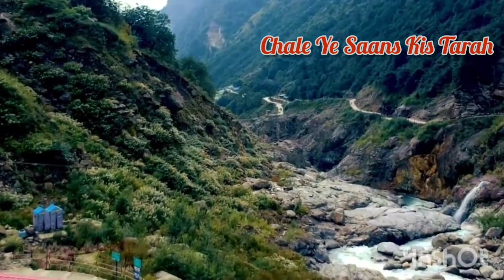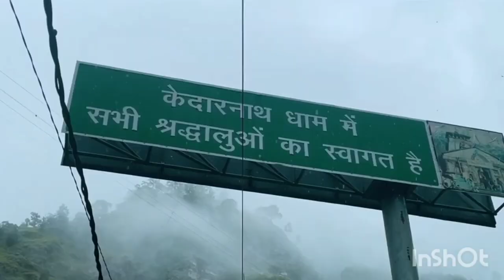Haridwar Railway Station To Kedarnath Dham || Namo Namo Song || Utrakhand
***History of Kedarnath temple***

The temple, at a height of 3,583 m (11,755 ft), 223 km (139 mi) from Rishikesh, on the shores of Mandakini river, a tributary of Ganga, is a stone edifice of unknown date.It is not certain who built the original Kedarnath temple and when. The name "Kedarnath" means "the lord of the field": it derives from the Sanskrit words kedara ("field") and natha ("lord"). The text Kashi Kedara Mahatmya states that it is so called because "the crop of liberation" grows here.

Many folk legends related to the Garhwal region, Lord Shiva and the creation of the Panch Kedar temples are narrated.

A folk legend about Panch Kedar relates to the Pandavas, the heroes of the Hindu epic Mahabharata. The Pandavas defeated and slew their cousins — the Kauravas in the epic Kurukshetra war. They wished to atone for the sins of committing fratricide (gotra hatya) and Brāhmanahatya (killing of Brahmins — the priest class) during the war. Thus, they handed over the reins of their kingdom to their kin and left in search of lord Shiva and to seek his blessings. First, they went to the holy city of Varanasi (Kashi), believed to be Shiva's favourite city and known for its Kashi Vishwanath Temple. But, Shiva wanted to avoid them as he was deeply incensed by the death and dishonesty at the Kurukshetra war and was, therefore, insensitive to Pandavas' prayers. Therefore, he assumed the form of a bull (Nandi) and hid in the Garhwal region.

Not finding Shiva in Varanasi, the Pandavas went to Garhwal Himalayas. Bhima, the second of the five Pandava brothers, then standing astride two mountains started to look for Shiva. He saw a bull grazing near Guptakashi ("hidden Kashi" — the name derived from the hiding act of Shiva). Bhima immediately recognized the bull to be Shiva. Bhima caught hold of the bull by its tail and hind legs. But the bull-formed Shiva disappeared into the ground to later reappear in parts, with the hump raising in Kedarnath, the arms appearing in Tungnath, the face showing up at Rudranath, the nabhi (navel) and stomach surfacing in Madhyamaheshwar and the hair appearing in Kalpeshwar. The Pandavas pleased with this reappearance in five different forms, built temples at the five places for venerating and worshipping Shiva.
A variant of the tale credits Bhima of not only catching the bull, but also stopping it from disappearing. Consequently, the bull was torn asunder into five parts and appeared at five locations in the Kedar Khand of Garhwal region of the Himalayas. After building the Panch Kedar Temples, the Pandavas meditated at Kedarnath for salvation, performed yagna (fire sacrifice) and then through the heavenly path called the Mahapanth (also called Swargarohini), attained heaven or salvation.[citation needed].The Panch Kedar Temples are constructed in the North-Indian Himalayan Temple architecture with the Kedarnath, Tungnath and Madhyamaheshwar temples looking similar.

After completing the pilgrimage of Lord Shiva's darshan at the Panch Kedar Temples, it is an unwritten religious rite to visit Lord Vishnu at the Badrinath Temple, as a final affirmatory proof by the devotee that he has sought blessings of Lord Shiva.

The Mahabharata, which gives the account of the Pandavas and the Kurukshetra War, does not mention any place called Kedarnath. One of the earliest references to Kedarnath occurs in the Skanda Purana (c. 7th-8th century), which contains a story describing the origin of the Ganges river. The text names Kedara (Kedarnath) as the place where Shiva released the holy water from his matted hair.

According to the hagiographies based on Madhava's Sankshepa-shankara-vijaya, the 8th century philosopher Adi Shankara died at the mountains near Kedarnath; although other hagiographies, based on Anandagiri's Prachina-Shankara-Vijaya, state that he died at Kanchipuram. The ruins of a monument marking the purported death place of Shankara are located at Kedarnath. Kedarnath was definitely a prominent pilgrimage centre by the 12th century, when it is mentioned in Kritya-kalpataru written by the Gahadavala minister Bhatta Lakshmidhara.

Kedarnath Teerth Purohits are the ancient Brahmins of this region, their ancestors (Rishi-Muni) have been worshiping the lingam since the time of Nara-Narayana and Daksh Prajapati. King Janmejay, grandson of the Pandavas, gave them the right of worshiping this temple and donate the whole Kedar region, and they have been worshiping pilgrims ever since.

According to a tradition recorded by the English mountaineer Eric Shipton (1926), "many hundreds of years ago" one priest used to hold services at both the Kedarnath and Badrinath temples, travelling between the two places daily.